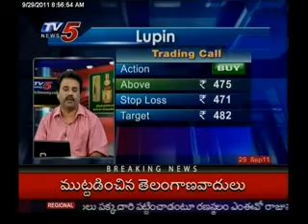29th September Business BreakFast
29th September Business BreakFast
""TV5 Money Business News" "Sundar Raja" Seshu Vasanth "Stock Market Business News" "Stock Market News Telugu" "TV5 Business News" "Business Breakfast" "Business Lunch" "Stock Markets" Sensex Nifty "Trading Calls" "Investment Recommendations" "Andhra Stocks" "Telugu Business News"